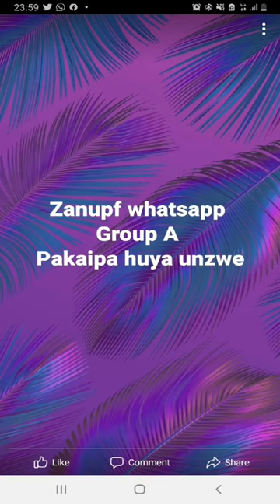“Hatina kudyiwa , tarakashwa “- Zanu Pf supporters angry in Whatsapp group.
Zanu Pf Supporters angry over a resounding defeat